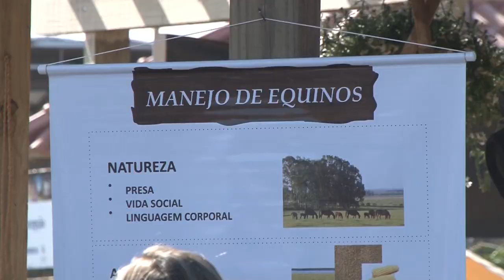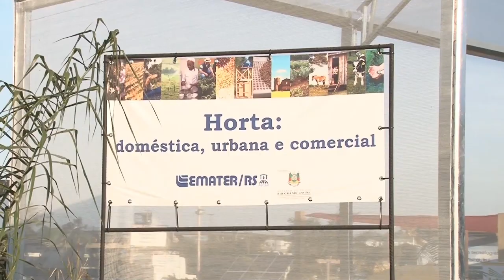Rio Grande Rural #978 10/09/17 1º bloco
- 40ª Expointer: Novidades nas estações temáticas do Espaço da Emater 2
- Manejo de equinos
- Produção de hortas
- Proteção de nascentes